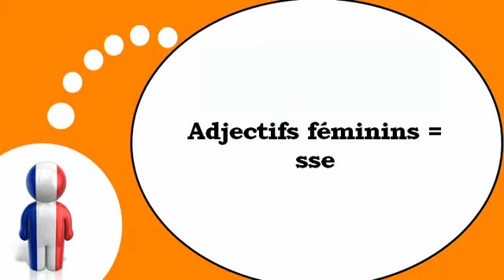Curso de francés = Adjetivos femeninos que terminan en = sse =